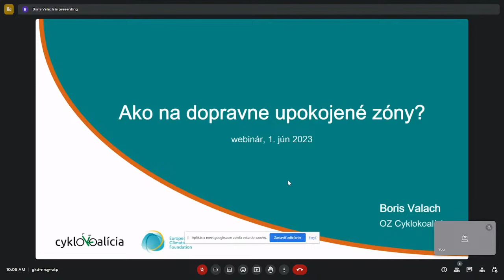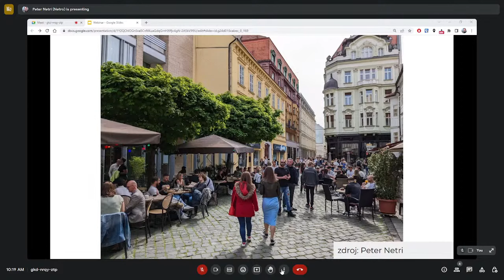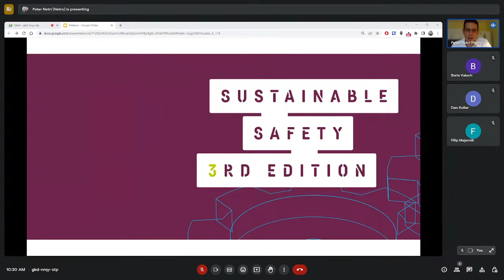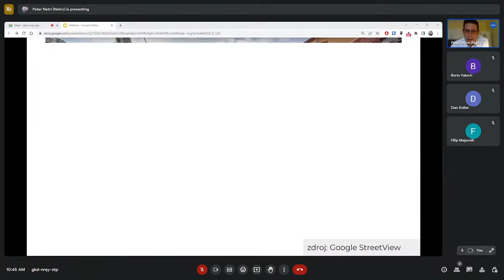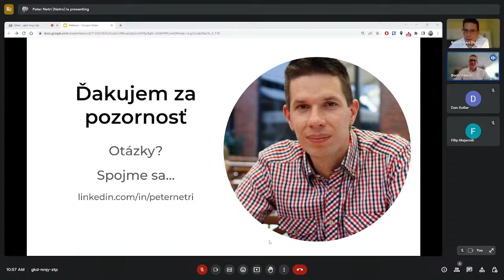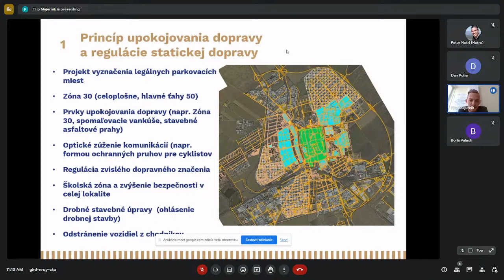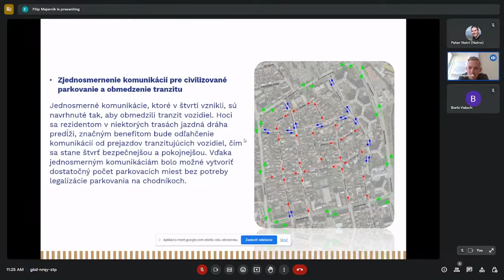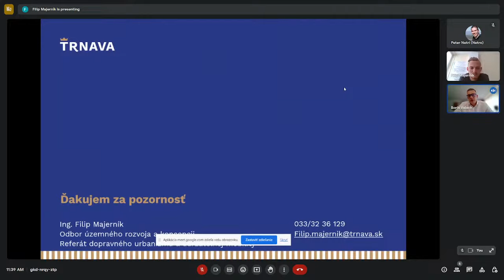Webinár: Ako na upokojené zóny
Srdečne pozývame zástupkyne a zástupcov regionálnej a územnej samosprávy, ako aj predstaviteľov ústrednej štátnej správy, odborníkov v oblasti udržateľnej mobility či záujemcov z radov odbornej verejnosti na webinár s názvom Ako na upokojené zóny, ktorý sa bude konať 1. júna 2023 o 10:00.
Webinár priblíži možnosti vytvárania upokojených zón v slovenských mestách a obciach, najmä prostredníctvom odstránenia automobilového tranzitu. Peter Netri, odborník na udržateľnú mobilitu z magistrátu hl. mesta SR Bratislava poslucháčov uvedie do problematiky dopravne upokojených zón a predstaví príklady riešení z Bratislavy. Filip Majerník, referent dopravného urbanizmu a udržateľnej mobility z mesta Trnava, priblíži príklady utlmovania automobilovej dopravy v centrálnej mestskej zóne a štvrti Špíglsál. Programom bude sprevádzať Boris Valach, projektový manažér, Cyklokoalícia. Trvanie webináru je 90 minút.

Webinár je súčasťou projektu Central European Active Mobility Lab, podporeného European Climate Foundation.